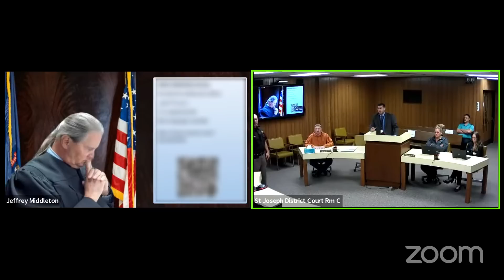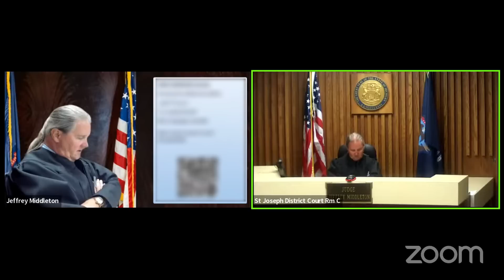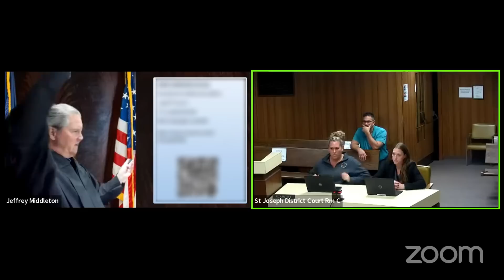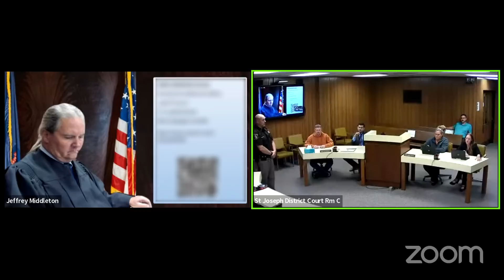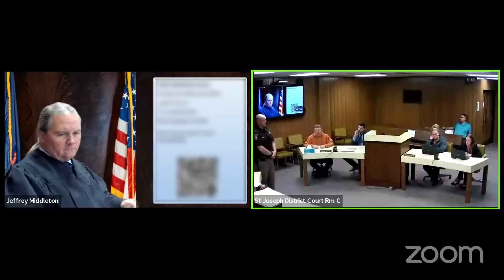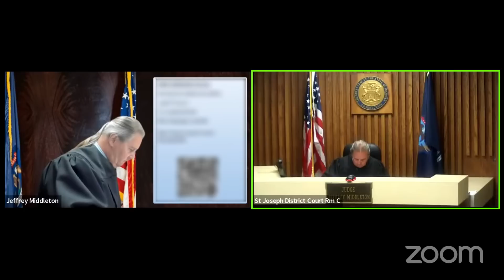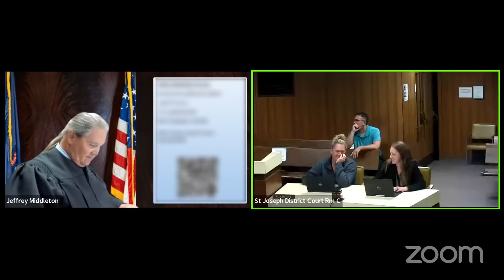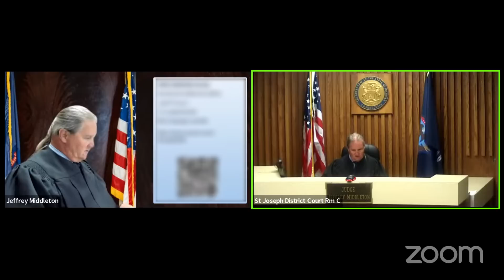Judge Middleton and the 5 Time Offender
Arrested 5 Times in the same year.
Still getting arrested.
Middleton is here to offer a set of brakes.
Let's discuss